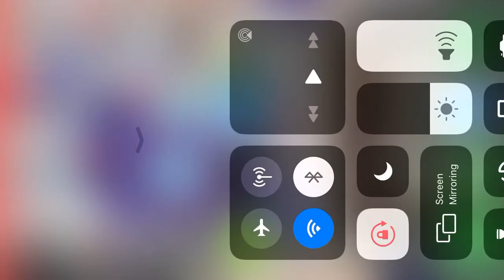MY ROOM IS HAUNTED